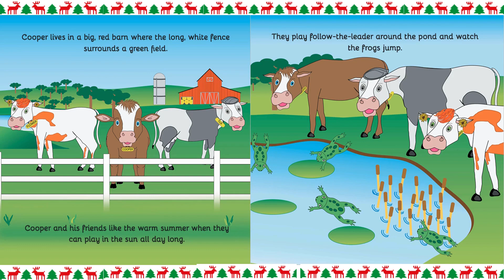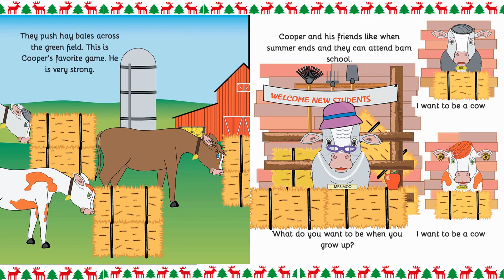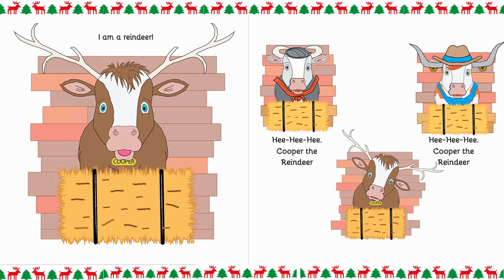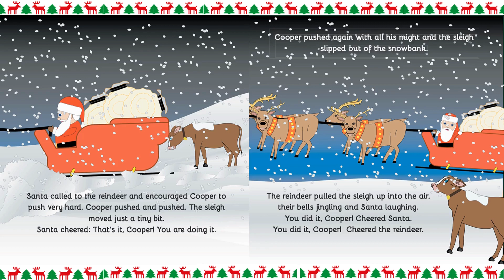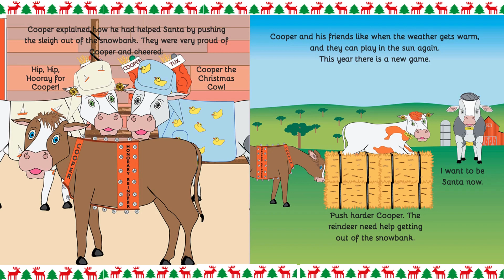Read Aloud Books For Kids | COOPER THE CHRISTMAS COW | Dixy's Storytime World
readaloud kidsbooksreadaloud kidsbooks Read Aloud Books for Kids! Cooper the Christmas Cow by Joey Barnard
Young Cooper dreams of being a reindeer. When Santa’s sleigh crashes into a snowbank, Cooper’s dream becomes a reality in the most unexpected of ways.

💙A Great Thanks to The Author, Joey Barnard, who has given Dixy's Storytime World the privilege of Reading his book out loud.

💥It is important to engage our kids in holding a book in their hands.

💛Please note that Read Aloud videos are only there to bring kids' attention to these amazing books. ( Also for kids who are not so lucky and can not afford to buy these books)

🧡Our Read Aloud Channel is great for kids and adults and a great way to learn to read and love books.